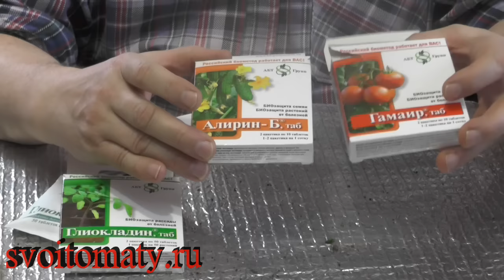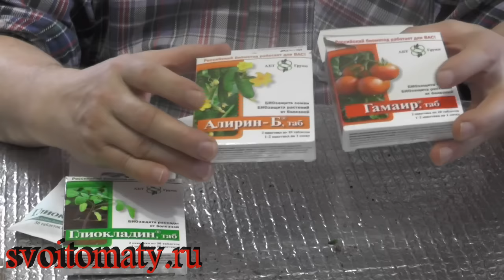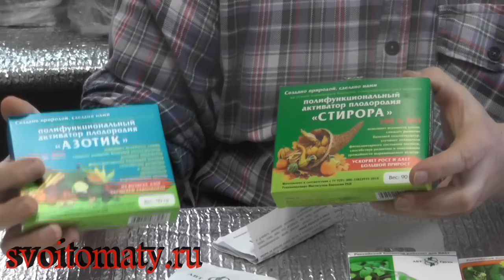Эм препараты в природном земледелии